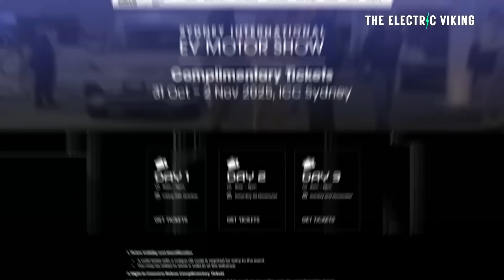100 Free Tickets For 2025 Sydney International EV Motorshow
100 Free Tickets For 2025 Sydney International EV Motorshow

The 2025 Sydney International EV Motorshow is giving away 100 free tickets to celebrate its biggest lineup yet, featuring cutting-edge electric cars, concept vehicles, and next-gen battery tech from global automakers. Fans can register online for a chance to attend Australia’s premier EV showcase.